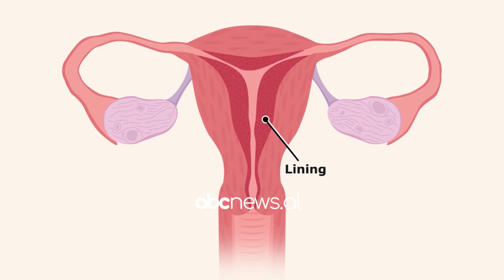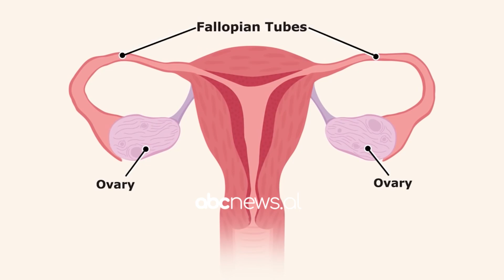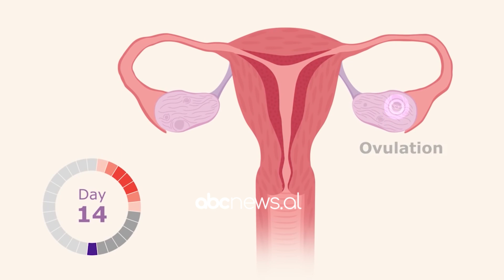Sindroma e Ovarit Policistik, pjesa më e madhe e grave nuk e kuptojnë që janë të prekura